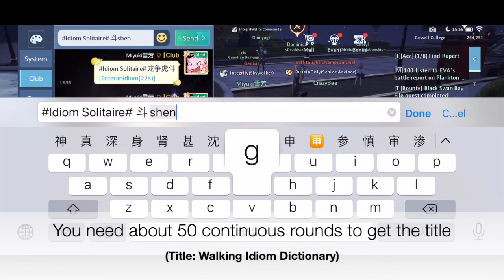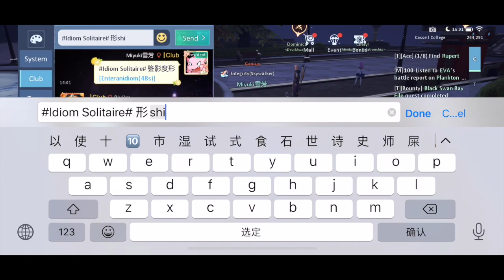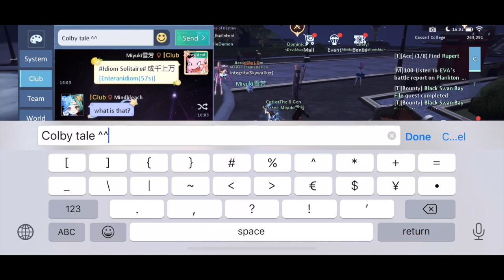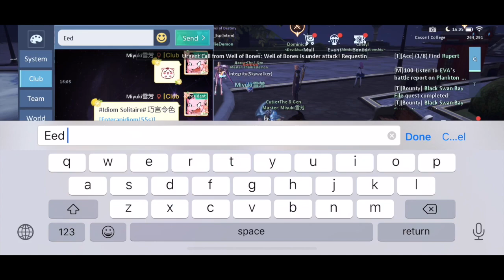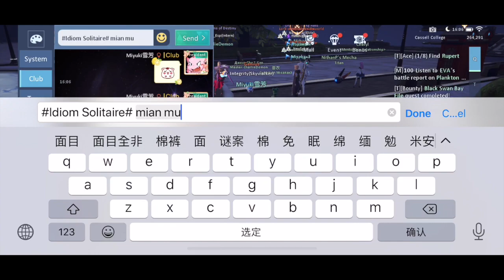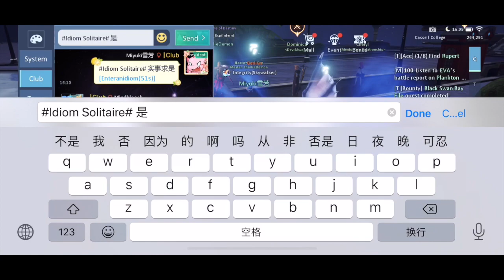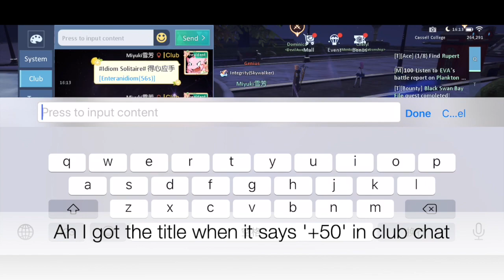Dragon Raja (Walking Idiom Dictionary title)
Hiya guys, in this video I will explain how to get the title 'Walking Idiom Dictionary'. Hope everyone enjoyed it ^-^